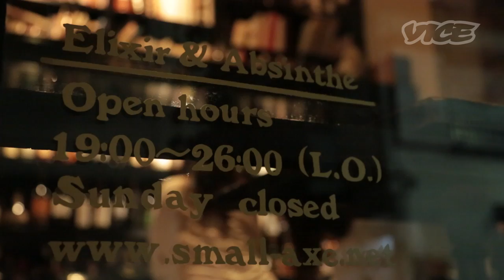マンチーズ ハトス・バー（中目黒） - Munchies: Hatos Bar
VICEが送るフード番組『Munchies』に日本第一弾！ 今回は、中目黒 HATOS BAR。オーナーのソウとダブライが、彼ら自慢のアメリカンスタイル ピットバーベキューを提供してくれるぞ！

In the first Japanese episode of Vice's alternative approach to food television we hang out with the crew from Hatos Bar in Tokyo's Naka-Meguro area. These guys cook American style pit barbecue at its best. Owners Sou Ieki and Dubrai take us to their favorite restaurant and bar and get suitably wasted before cooking up some barbecue back at Hatos. Enjoy.

HATOS BAR
Adderess: 目黒区中目黒1-3-5 プリンスコーポ106
定休日: 日・月・祝

王華
Address: 東京都北区上十条2-28-5

BAR TRENCH
Address: 東京都渋谷区恵比寿西1-5-8